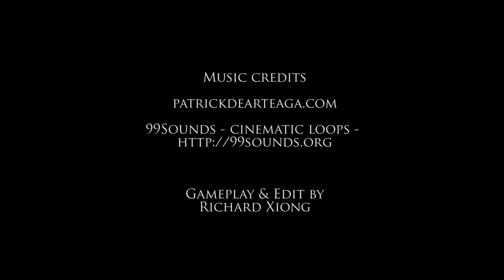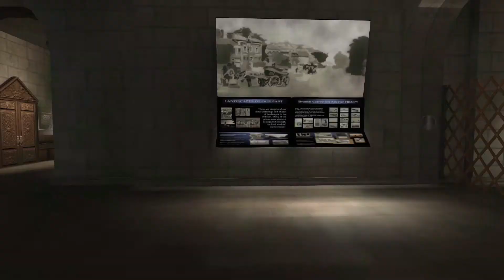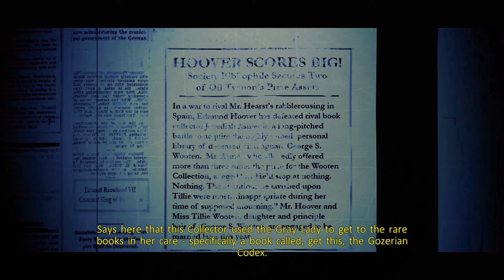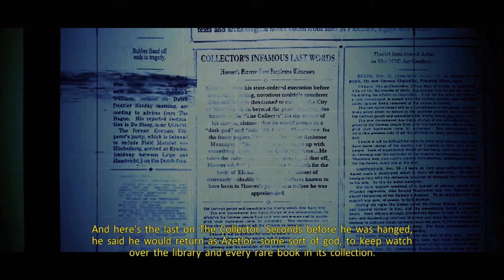LeonX Play's - Ghostbusters: The Video Game Remastered - Part 2!